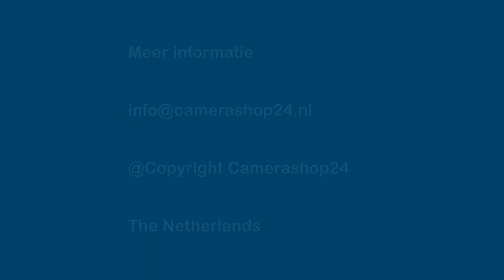4 megapixel wifi pan/tilt camera Dahua binnen audio SD kaart slot - hdips22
4 megapixel wifi pan/tilt camera Dahua binnen audio SD kaart slot - hdips22

Bestuurbare wifi camera 4 megapixel
Compacte wifi camera van het merk Dahua. De resolutie van 4 megapixel zorgt voor extreem scherpe camerabeelden. Details zijn duidelijk zichtbaar en de kleuren zijn realistisch. Het nachtzicht is erg goed en reikt tot 10 meter. Een groot voordeel van deze camera is dat de camera bestuurbaar is. Hierdoor kunt u een groter gebied in de gaten houden. De camera kan horizontaal tot 355 graden draaien en verticaal tot 90 graden kantelen. Besturen kan via een app op uw tablet of telefoon. Dankzij de ingebouwde microfoon en speaker kunt u via de camera communiceren. De camera is voorzien van een SD kaart slot. Het aansluiten van de camera is binnen een paar stappen gerealiseerd. De Dahua camera kan via wifi verbonden worden met uw netwerk, maar het is ook mogelijk om gebruik te maken van een UTP kabel. De camera is uitsluitend geschikt voor binnen gebruik. U kunt de camera neerzetten of aan het plafond monteren.

Kenmerken
• 4 megapixel resolutie
• Lens 3.6 mm / kijkhoek 83°
• Pan / tilt functie
• Nachtzicht 10 meter
• Intercom functie
• SD kaart slot tot 128 GB
• Binnen gebruik
• Inclusief adapter

Meer info?